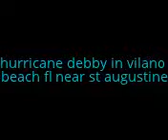Hurricane Debby hitting vilano beach fl. near st. augustine)